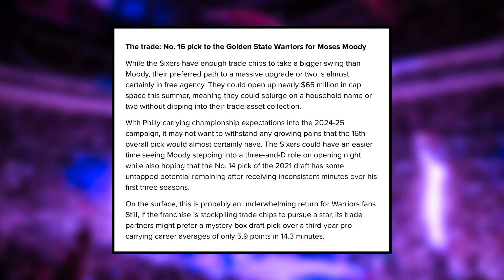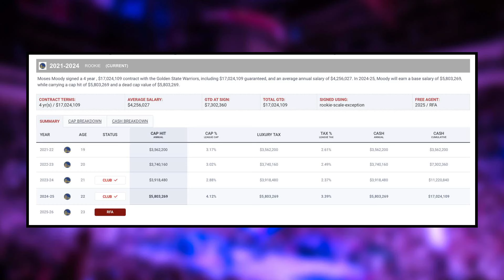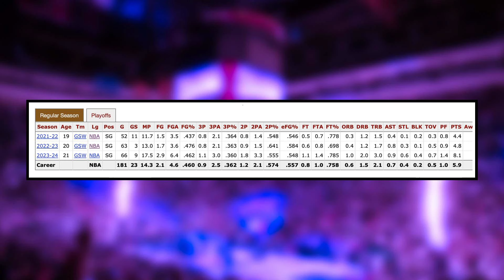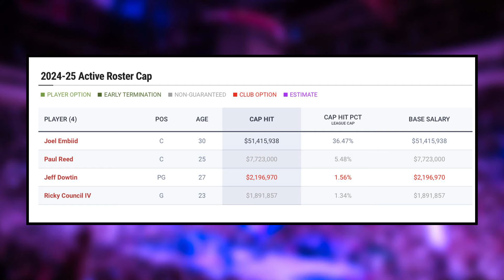Sixers TRADING Draft Pick? - LINKED to Warriors Guard in Recent Article | Sixers News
The Sixers are in Win-Now mode and the 16th pick is at risk as a result. A recent Bleacher Report article speculates the Sixers are shopping the draft pick and points out a possible trade with the Warriors. Sean Barnard breaks down whether this makes sense, if Daryl Morey would be interested, and where the assets could be better used.